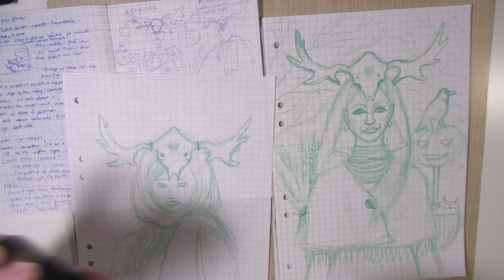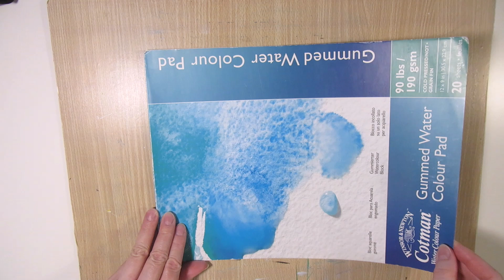Sketching, Tracing & Peeling Tape From My Painting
Sketching, pencil tracing and peeling masking tape from my painting. 22 minutes of real time ASMR art sounds, no talking. Colored pencil sketching and pencil tracing with crinkly graphite transfer paper to prepare for painting. Dab dab dab sticky kneaded eraser on the sketch to lighten the darker areas before painting. Sticky masking tape sounds and peeling tape from the finished painting to reveal the crisp, clean edges at the end.

I recorded the sounds of the beginning stages and the tape peeling of my new Halloween / harvest festival watercolor painting of Kekritär from sketching, taping down the watercolor paper and transferring the sketch to removing the masking tape.

• *Carioca Tita colored pencils
• Winsor & Newton watercolor paper, 190 gsm
• *Graphite Transfer Paper
• HB pencil
• *HomeHobby By 3L brush

TIMESTAMPS
0:00 Preview
0:56 Colored pencil sketching
2:04 Transferring the sketch, pencil tracing
18:17 Lightening the sketch with a kneaded eraser
21:16 Sketch to painting + tape peeling